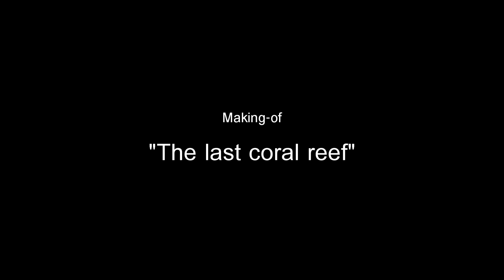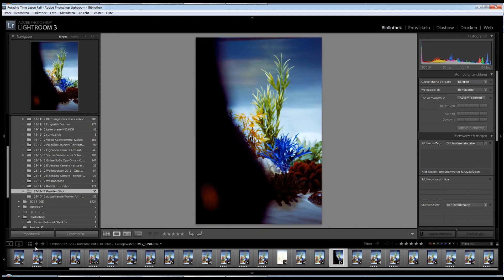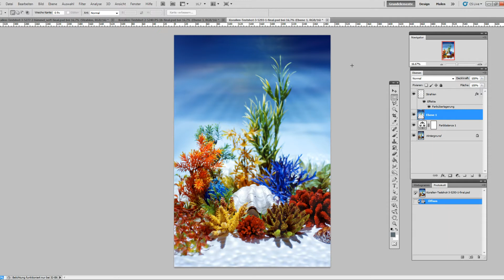The last coral reef - Making-of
Making-of Zeitraffervideo zu einem Fotoset.
Eine "naive" Unterwasserlandschaft mit Korallen und Pflanzen auf weißem Aquariumsand. Über dem Set befindet sich eine Glasplatte, auf die ich Fensterreiniger sprühe.
Wenn man das dann von oben bestrahlt, ergeben sich "Wasserspiegelungen" auf den Korallen und dem Sand.
Den Hintergrund bildet eine reflektierende Aluminiumplatte.
Kamera Canon EOS 7D mit Canon 50/1,4 Objektiv.